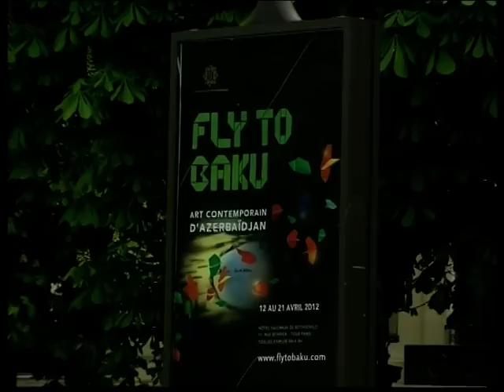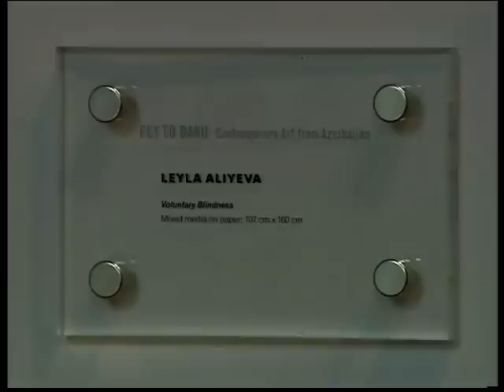Мехрибан Алиева на выставке современного искусства